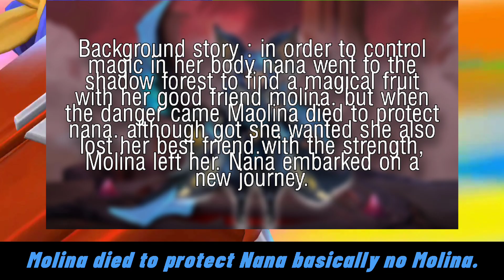NANA NEW SKIN | NANA COLLECTOR OR EPIC SKIN? | NANA DEMON HUNTER SKIN | MOBILE LEGENDS BANG BANG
✅ NEW NANA DRAGON HUNTER SKIN 💯

✅ NANA COLLECTOR OR EPIC SKIN 💯